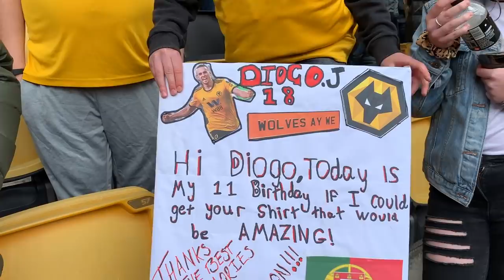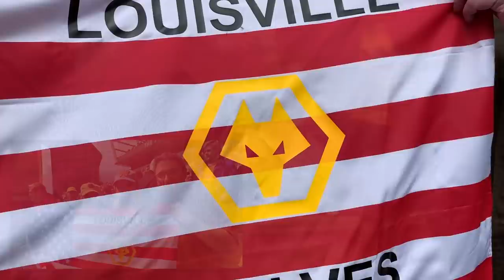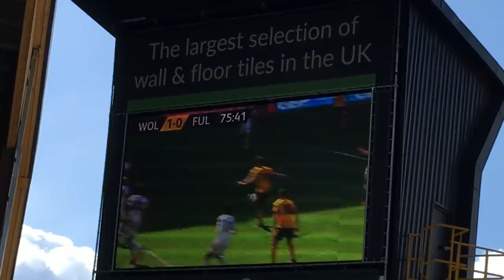👊 SIN CARA watches DENDONCKER secure 7th 🐺 Wolves 1-0 Fulham 👉 Match Vlog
Wolverhampton Wanderers secured a fantastic 7th place finish in the Premier League following a deserved 1-0 victory over Fulham at Molineux, the gaol coming from Leanda Dendonker in the 75th minute on the day WWE Legend and friend of Raul Jimenez came to Molineux to cheer the team on.

Relive the day though my eyes, the build up the action and the Gaol.

How you feeling, were did you watch?
What did you think of the performance?
Who was your man of the Match?

Music track  through subscription service is “Do You Wanna Follow“ by Velveteen
Dendoncker